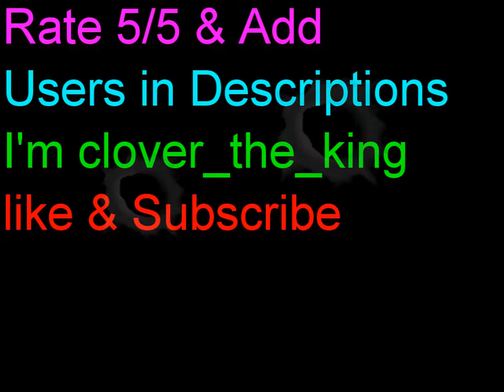Meez Buds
clover_the_king
j-o-r-d-a-n-14
-neelan-
loyde21
dominiquebaybee
blackfox611
dophee
-l_-coolguy
-_solo_jay--_
---durrr